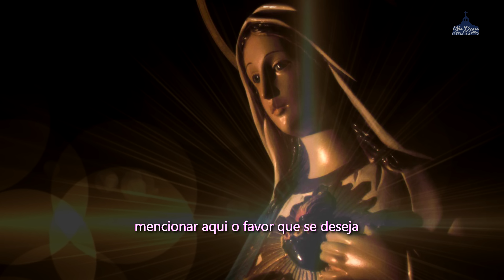Oração da Noite – Imaculado Coração de Maria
Neste vídeo, mergulhe na profundidade espiritual da Oração da Noite – Imaculado Coração de Maria. Acompanhe-nos em uma jornada de fé, enquanto nos conectamos ao amor maternal e à intercessão poderosa de Maria, a mãe de Jesus. Permita que a paz e a serenidade do Imaculado Coração preencham sua alma, fortalecendo sua espiritualidade. Una-se a nós nessa oração significativa e renove sua conexão com a fé. Abra seu coração e permita-se ser envolvido pela presença amorosa de Maria. Não perca esse momento de inspiração espiritual. Que essa experiência toque sua alma e ilumine sua jornada noturna.

Acompanhe no canal Na casa da Mãe o Evangelho do dia com as leituras deste dia de hoje.